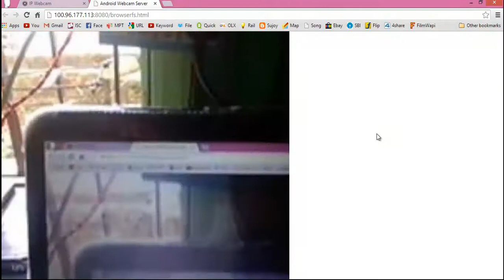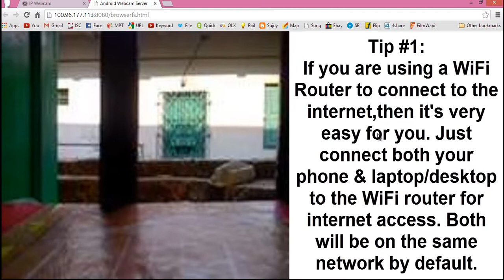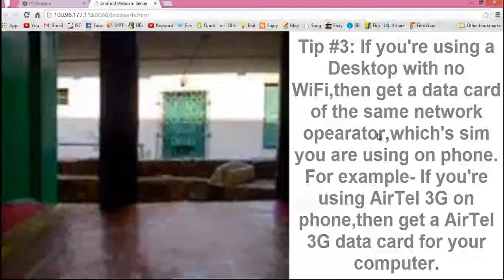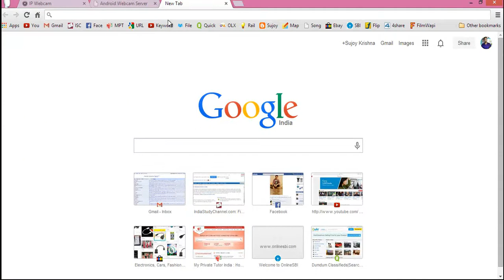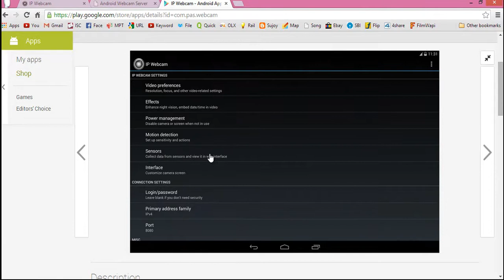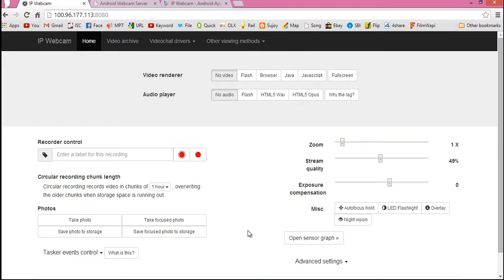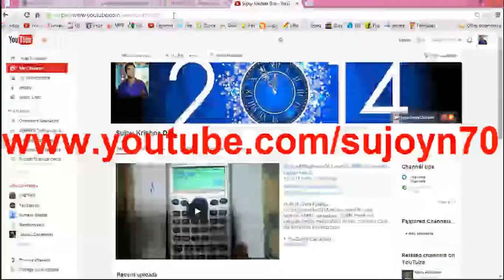Android App Review #10: IP Webcam_Android Phone As Wireless Spycam,Watch from Anywhere in The World!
Playlist of all my Android App Reviews-

Today I'll review the cool android app- IP Webcam. By this android application, turn your android phone into a wireless spy-cam or wireless web-camera,(webcam) which can be accessed or watched from anywhere in the world. Monitor your office, godown, shop, business, warehouse wirelessly while travelling!

Any old android phone or tablet can be converted into a wireless spy camera or surveillance CCTV camera, Just need a basic internet connection. I've explained everything in details in the video.

Not only you can remotely watch the footage, but also you can save it, access night mode in camera, turn on flashlight, zoom in the camera wirelessly, Watch and control the android camera from your PC or laptop. Stream android camera upto 720p.

I've uploaded videos on Statistics,Numerical Methods,
Business & Financial Mathematics,Operation Research,Computer Science & Engineering(CSE),Android Application Reviews,India Travel & Tourism,Street Foods,Life Tips and many other topics.

And a series of videos showing how to use your scientific calculators Casio fx-991ES & fx-82MS to do maths easily.